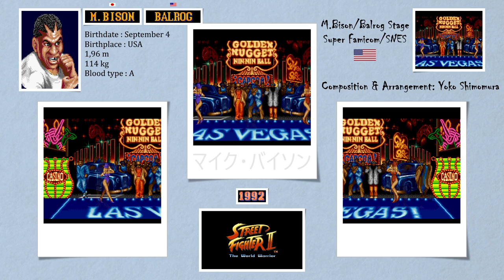M.Bison / Balrog (Boxer) Theme ~ Street Fighter II SNES OST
Street Fighter II Series
Super Famicom / Super Nintendo
Composition & Arrangement by Yoko Shimomura 下村 陽子
Artwork 1 by Capcom Design Team
Artworks 2 by Bengus

Dan Dojo Avatar by Bil